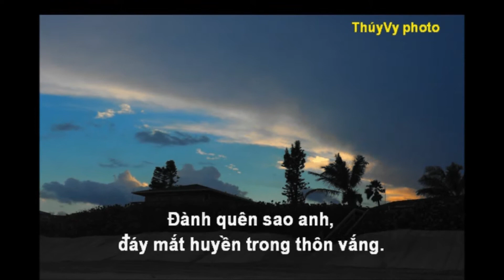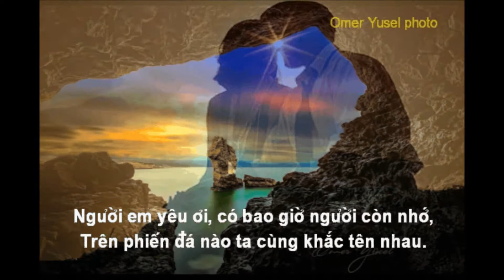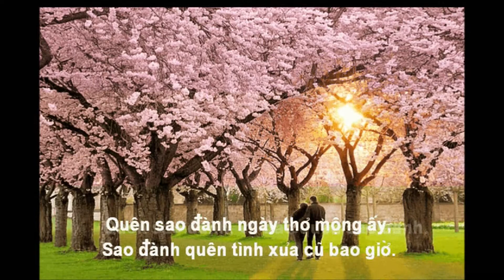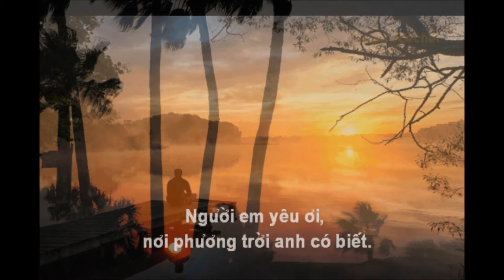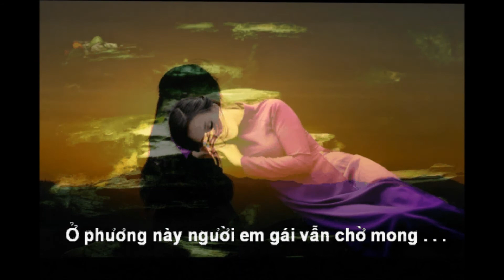THÚY VY TRẦNKIÊM - ĐÀNH QUÊN SAO - HOÀNG THI THƠ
Nhạc phẩm Đành quên sao: sáng tác của nhạc sĩ Hoàng Thi Thơ
Tiếng hát: Thúy Vy Trầnkiêm